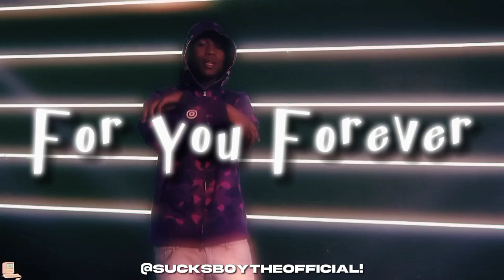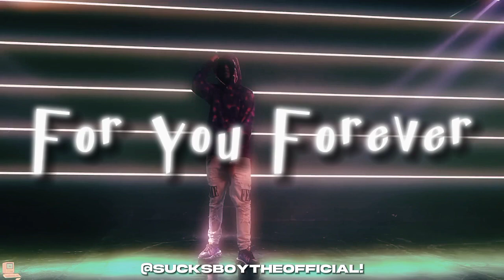[FREE] EBK Jaaybo x Stockton Sample Type Beat 2023 - "For You Forever" (Prod. $ucksBøy)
(Must Credit Produced By @southboyztrg)